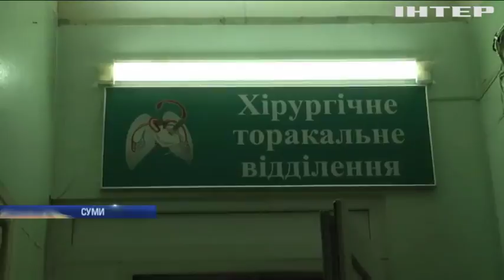Новости 7:00, выпуск за 11 июня 2018 года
Головні події на цю годину: У Берліні стартують переговори у нормандському форматі. Біля Горлівки військові стабілізували ситуацію. У Дніпрі дівчина робила селфі на сходах та розбилася насмерть.